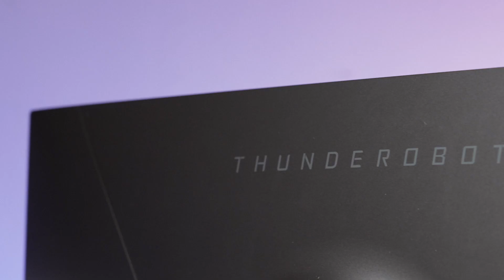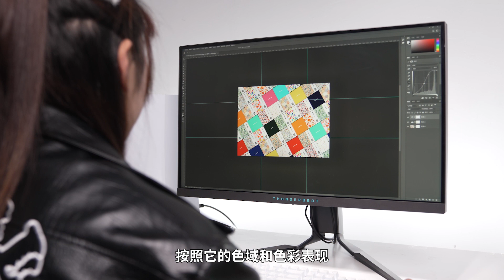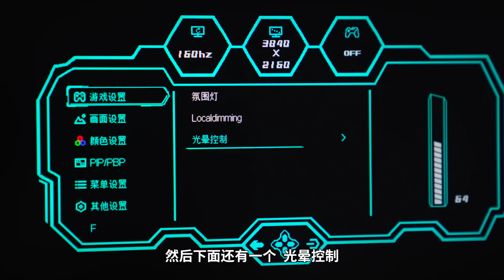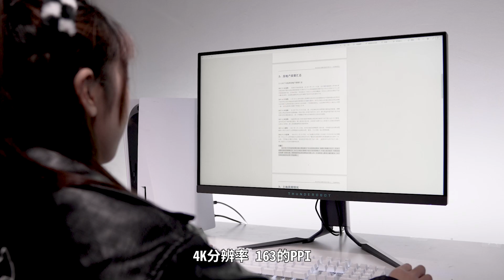科幻硬核风，27英寸4K雷神银翼MiniLED显示器开箱THUNDEROBOT LU27F160M MiniLED Monitors Review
MiniLED显示器今年很热门，今天开箱一台外形上很科幻，技术和显示指标很硬核的雷神银翼LU27F160M，27英寸4K分辨率，有比同尺寸显示器要多很多的1152个背光分区，亮度为1000nits。